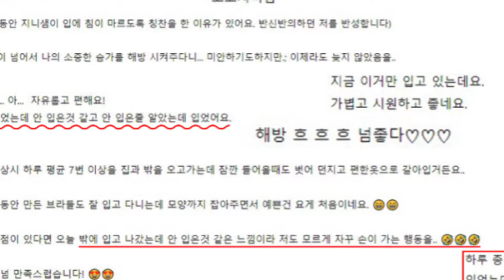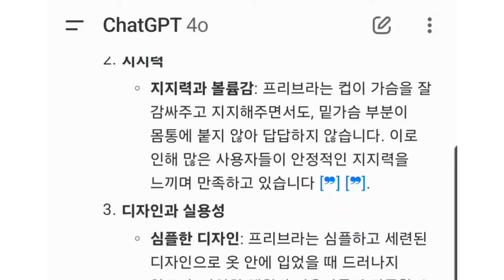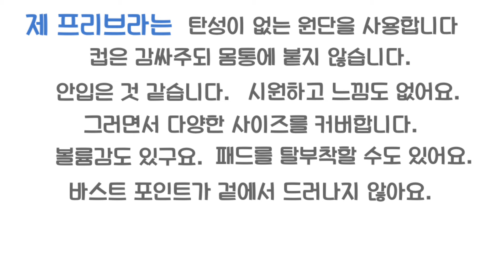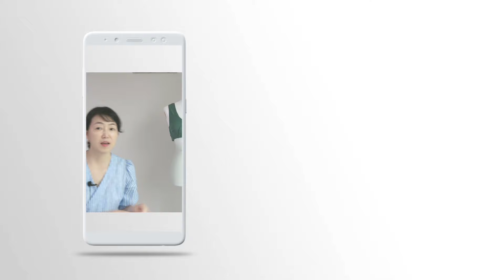조이지 않는 브라 / 프리브라 / 만들어 입는 브라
인생브라 만들기 DIY set : 도안, 만드는 법 동영상, 2벌 만들 재료
손바느질로 만드는 법, 재봉틀로 만드는 법 모두 동영상 드립니다. (손바느질은 손가락이 좀 아플 수 있습니다.)

그 외 후기는 네이버카페 에서 검색해주세요~